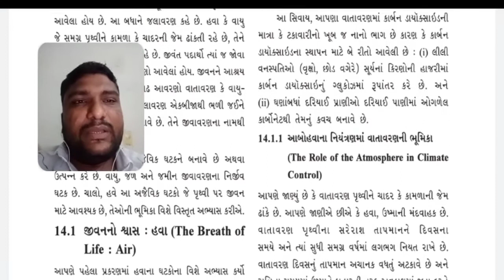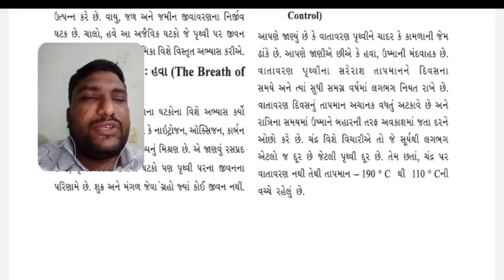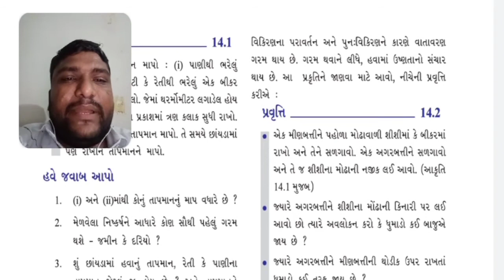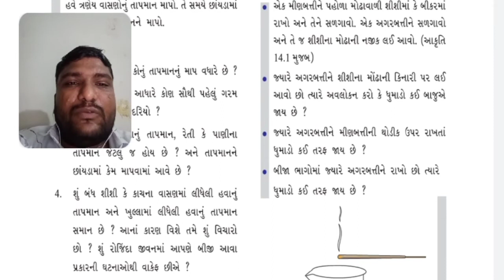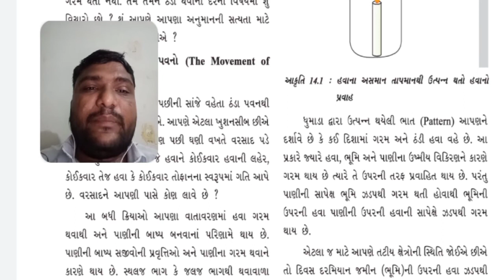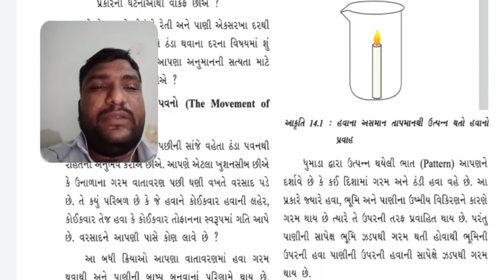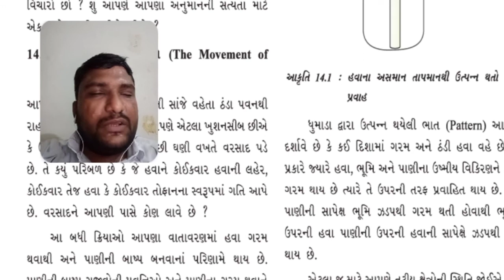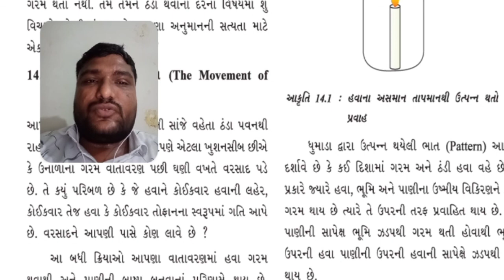STD 09 l Subject science l chapter no 14 l Lecture no. 02